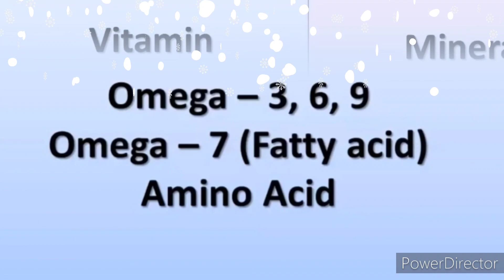VESTIGE (DEAF) {SEA BUCKTHORN} M:-9408306955 JOIN COME